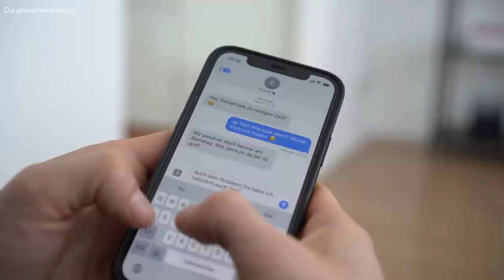Abturner für Frauen ● Diese Dinge sind Abturner für Frauen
In diesem Video tauchen wir tief in die Welt dessen ein, was Frauen anzieht und was sie abschreckt. Als Mann ist es entscheidend zu verstehen, wie bestimmte Verhaltensweisen und Eigenschaften auf Frauen wirken können. Von der Körpersprache über den Umgang mit Emotionen bis hin zu persönlichen Eigenschaften – all diese Faktoren spielen eine wichtige Rolle dabei, ob du bei Frauen punkten kannst oder nicht.
Wir decken die häufigsten Fehler ab, die Männer machen, ohne es zu merken, und wie du diese vermeiden kannst, um deine Anziehungskraft zu steigern. Erfahre, welche Eigenschaften Frauen an einem Mann besonders schätzen und welche Verhaltensweisen sie eher abschrecken. Diese Tipps basieren auf umfangreichen Forschungen und persönlichen Erfahrungen.
Verpasse nicht die Gelegenheit, dein Wissen über die Psychologie der Anziehung zu erweitern und deine Chancen bei Frauen zu maximieren. Schau jetzt rein und lerne, wie du dein Dating-Leben positiv beeinflussen kannst, indem du einfache, aber effektive Prinzipien anwendest.

00:00 Intro
00:30 Abturn-1
01:12 Abturn-2
01:43 Abturn-3
02:40 Abturn-4
03:12 Abturn-5
04:05 Abturn-6
04:31 Abturn-7
05:11 Abturn-8
05:57 Abturn-9
06:41 Abturn-10